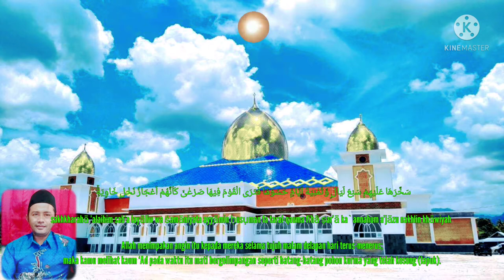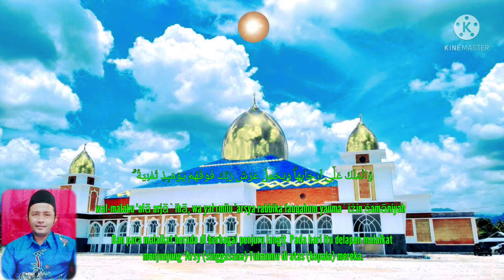Murottal Merdu QS. Al Haqqah || Belajar Ngaji Bareng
Assalamualaikum,
Yuk ngaso Sebentar buat nyimak Murottal Surat Al Haqqah.
Jumpa kembali bersama RNChannel, yang kali ini akan menyuguhkan sebuah video ngaji merdu terbaru, pada video ini bang Monex melantunkan ayat suci Al Qur'an surat Al Haqqah full ayat beserta artinya dengan irama merdu ala bang Monex,
Insya Allah Murottal Al Qur'an merdu ini bermanfaat buat kita semua.

Surah Al-Haqqah (bahasa Arab:الحآقّة, "Hari Kiamat") adalah surah ke-69 dalam al-Qur'an. Surah ini tergolong surah Makkiyah yang terdiri atas 52 ayat. Dinamakan Al Haaqqah yang berarti hari kiamat diambil dari perkataan Al-Haaqqah yang terdapat pada ayat pertama surat ini.

ngaji merdu org afrika, ngaji merdu org kulit hitam,

Jangan lupa Dukungannya biar bang Monex terus semangat memberikan video² yang bermanfaat dan menghibur, karena tanpa dukungan teman teman semua, RNChannel tidak akan pernah maju dan berkembang.

Wassalamualaikum.